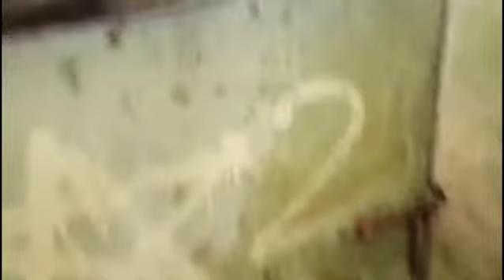Review Trại Bò Trên 300 Con Tại YÊN LẠC |Phương bò 114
Chào mừng bà con đến với kênh youtube Phương bò114
Và nếu như bà con nhà mình đã tìm đến với kênh youtube Phương bò114 này thì chắc hẳn bà con nhà mình đang muốn tìm kiếm cho mình những phương pháp chăn nuôi Trâu Bò thật hiệu quả và cách chọn những giống bò cũng như cách phát triển đàn bò tại gia đình mình một cách tốt nhất kinh tế nhất  đúng không nào?
Vậy thì bà con đã có duyên với kênh youtube Phương bò114 rồi, bà con đừng rời đi nếu chưa nhận được giá trị nào nhé.
Trong kênh youtube Phương bò114 chuyên chia sẻ về những cách chăm sóc trâu bò cũng như phát triển đàn bò cho hộ gia đình hoặc trang trại nuôi phổ biến .Vì vậy bà con có thể dễ dàng áp dụng đối với con giống của gia đình mình để chăn nuôi đạt được hiệu quả tối ưu.

© Bản quyền thuộc về phươngbò114
© Copyright phươngbò114 & Do not Reup
review _trại_bò_trên_300_con_tại_yên_lạc